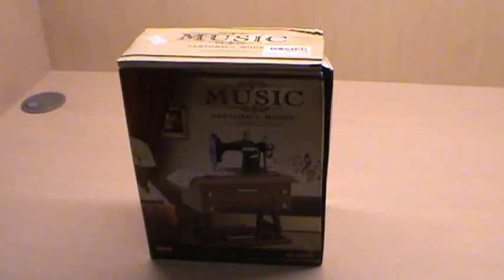Vintage Mini Treadle Sewing Machine Design Mechanical Music Box Sartorius Model Musical Toy Desktop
Vintage Mini Treadle Sewing Machine Design Mechanical Music Box Sartorius Model Musical Toy Desktop Display Toy HHI-64943